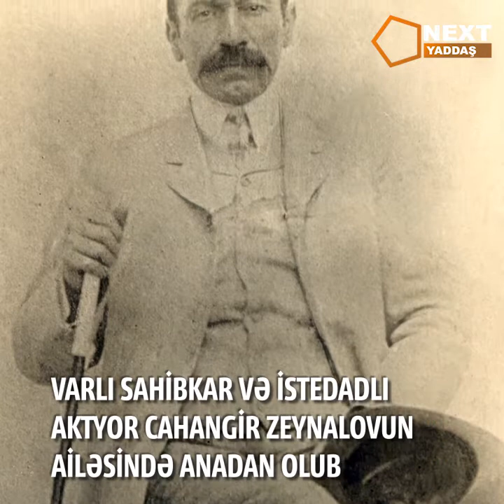Nəsibə Zeynalova – səhnəmizin “Qayınana”sı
Bu gün onun doğum günüdür. Çox çətin həyatı olsa da çox böyük uğurlara imza atıb, ümumxalq sevgisini qazanıb.

Atasını erkən itirdiyindən məktəbi atıb işləməli olub. Rəqs qrupunun rəhbəri onu səhnə üçün yaraşıqsız hesab edərək işdən qovub. Bu insan bir-birindən maraqlı, yaddaqalan və təkrarolunmaz obrazlar yaradan əvəzolunmaz aktrisamız, daha çox səhnəmizin “Qayınanası” kimi tanıdığımız Nəsibə Zeynalovadır.

Təqdim etdiyimiz videoda ölməz sənətkarın çətin həyatı və möhtəşəm yaradıcılığı ilə yaxından tanış ola bilərsiniz.